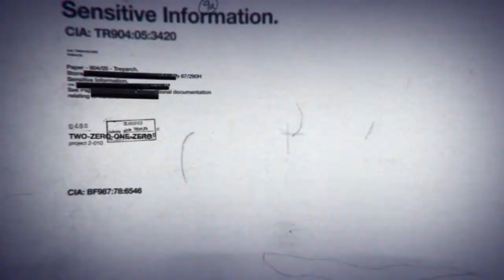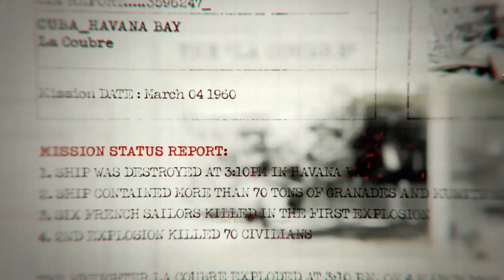[PC] Call of Duty Black Ops - Mission 1